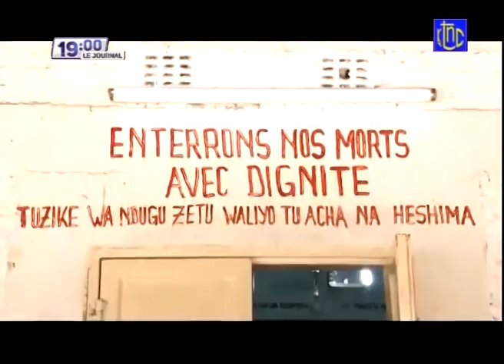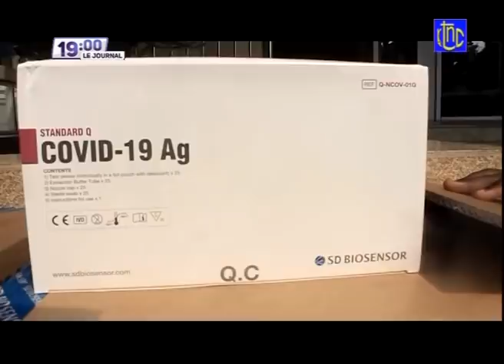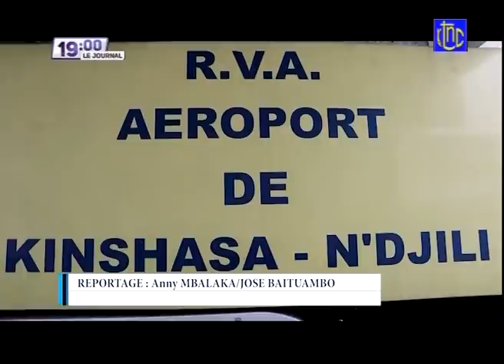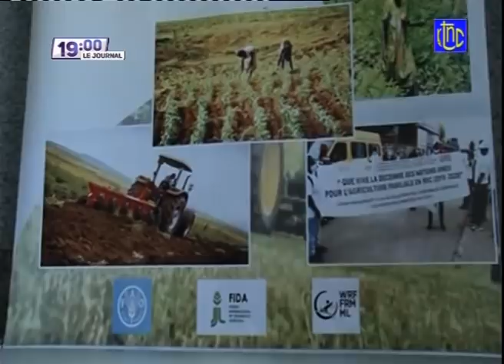🔴 RDC : SUIVEZ LE GRAND JOURNAL DE CE MERCREDI 11.08.2021 | RTNC EDITION 19H00